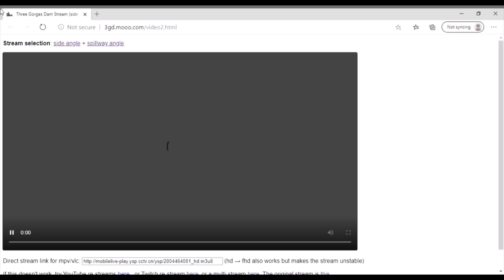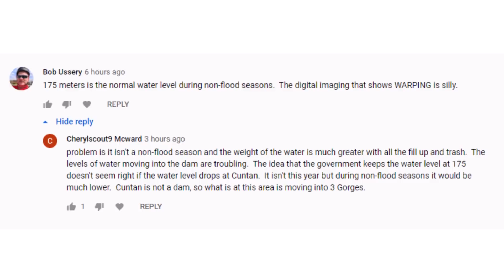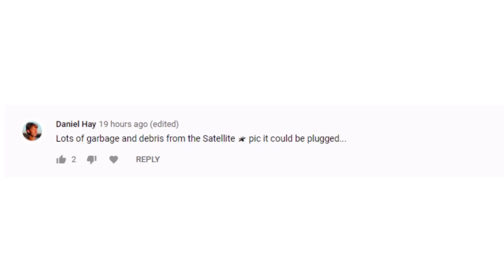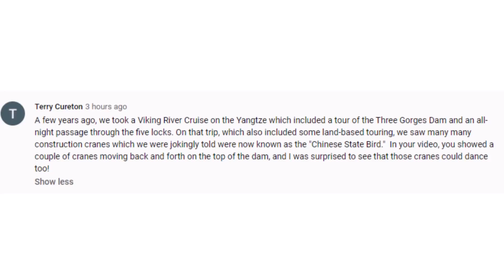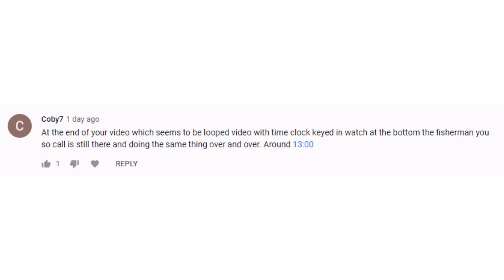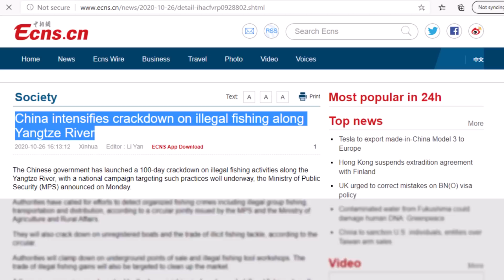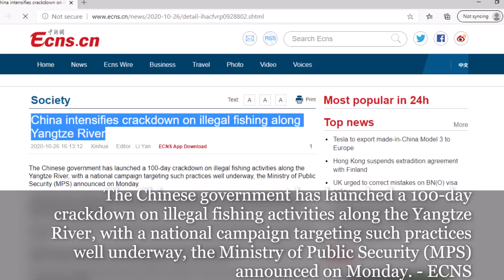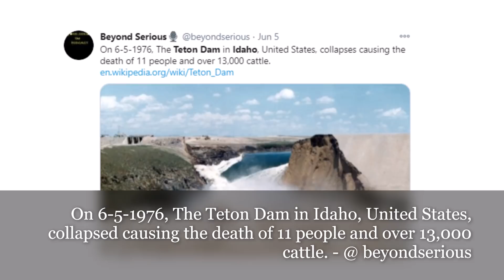Three Gorges Dam Update October 30 2020